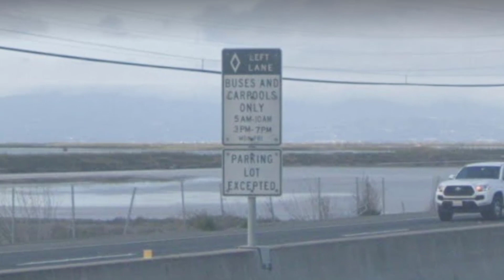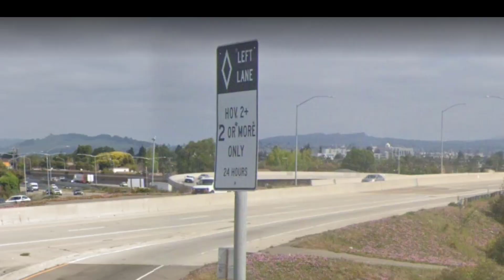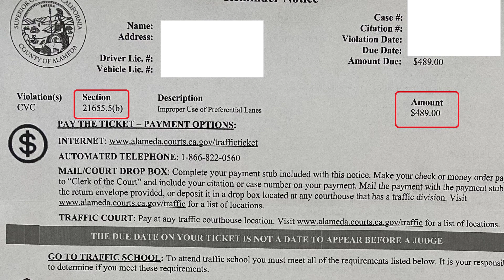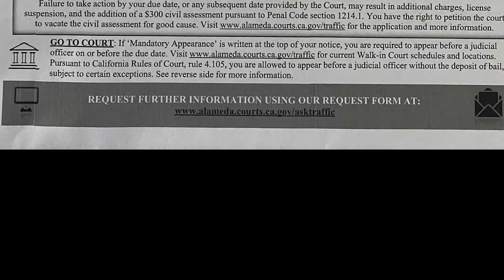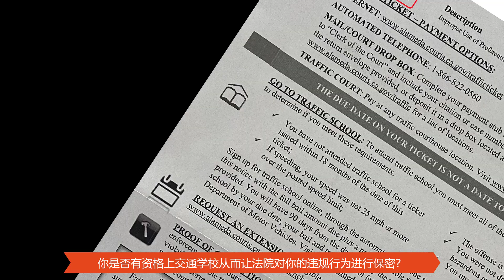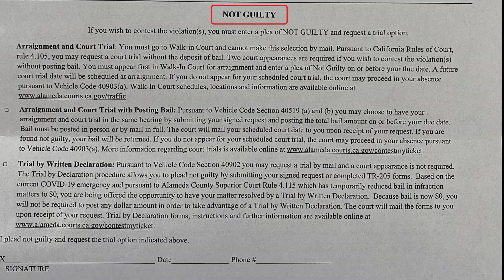新老司机们请注意：收看本视频 至少帮你节省$490及避免其他烦恼！真实案例：在上高速的辅道上走了CARPOOL LANE 非上下班高峰期 | 共乘车道规则详解 如何解决交通罚单加州VC 21655.5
交通规则非常复杂，而且经常改变，驾车必须小心翼翼。本视频案例涉及加州CVC 21655.5(b)，违规使用共乘车道（Carpool Lane）。

CVC 21655.5 (b) Improper Use of Preferential Lanes $ 490.00

第二则视频：
Carpool Lane违章：亲身经历分享 早知道早受益！记不记点数？影不影响保费？上不上交通学校？如何申请罚款减免？切记两个结论和三个步骤！加州VC 21655.5(b)